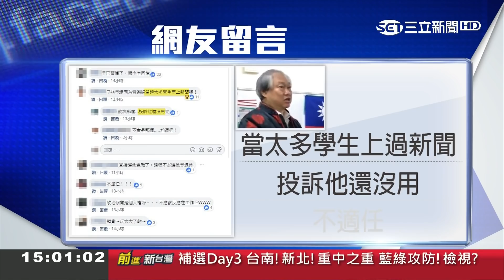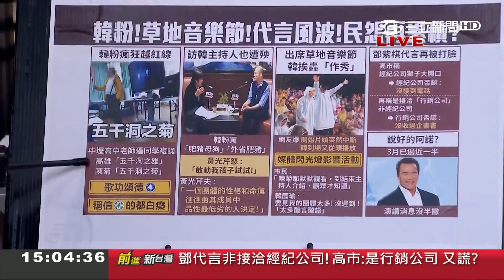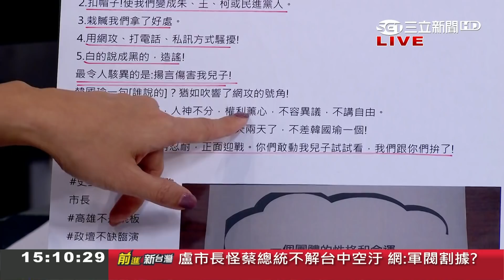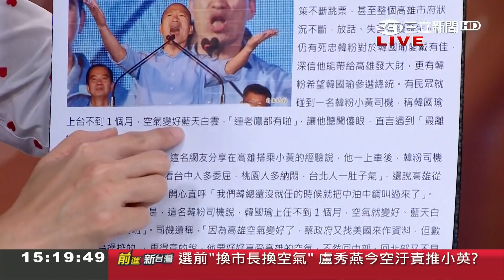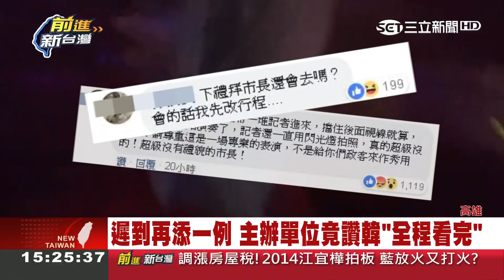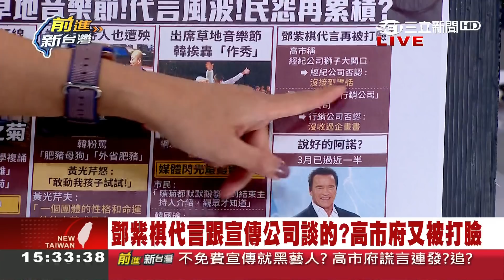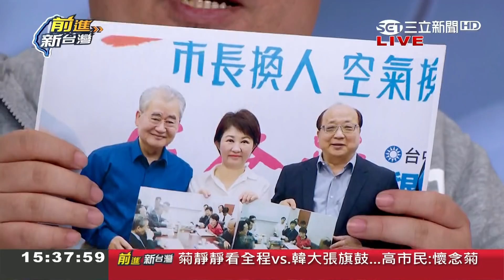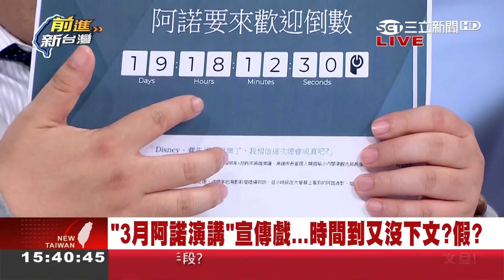不挺就動手!? 韓粉竟揚言傷害黃光芹兒 徐巧芯：解讀不同｜林楚茵主持｜【前進新台灣PART2】20190313｜三立新聞台